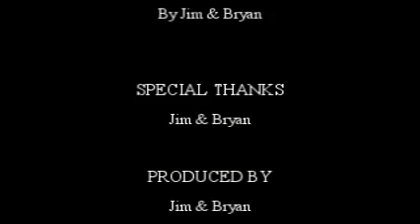Squirrels Tonight,Episode 9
Episode 9 of Squirrels Tonight featuring legendary Lawman Royce Fields